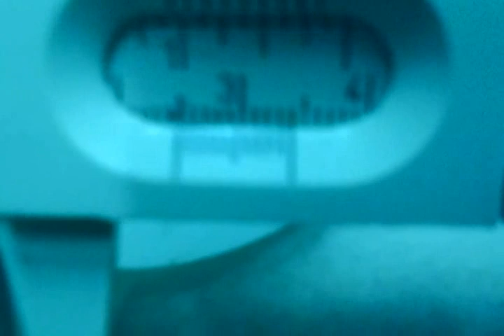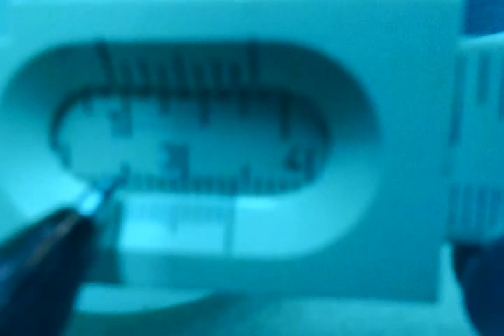Using a Caliper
Instructional video on how to use calipers for lab.  I apologize for the low quality of the video.